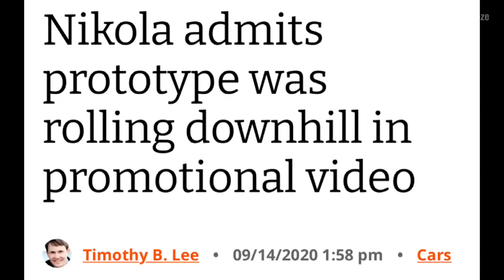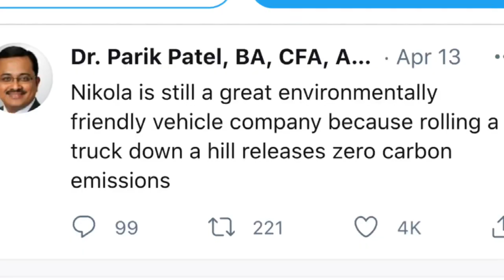Nikola’s Ex CEO Trevor Milton Bullshitting For 4 Mins Straight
Video Editing Credit: BudgetDesigns

"Pump and dump" (P&D) is a form of securities fraud that involves artificially inflating the price of an owned stock through false and misleading positive statements, in order to sell the cheaply purchased stock at a higher price. Once the operators of the scheme "dump" (sell) their overvalued shares, the price falls and investors lose their money. This is most common with small cap cryptocurrencies[1] and very small corporations, i.e. "microcaps"